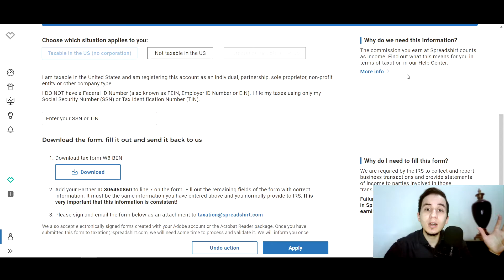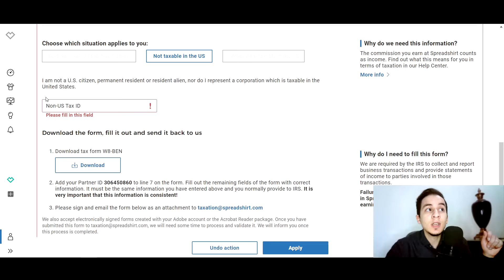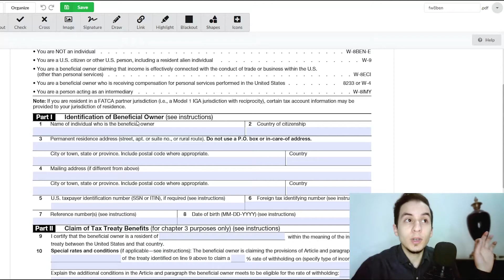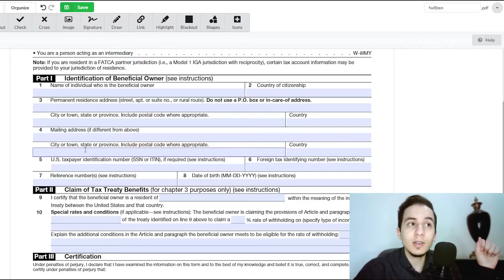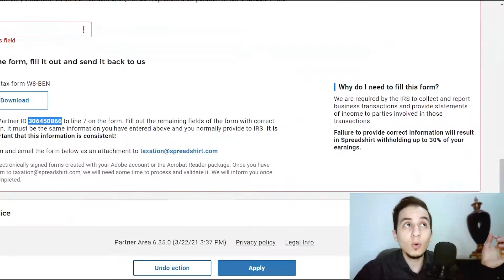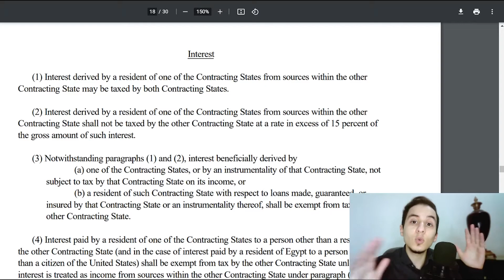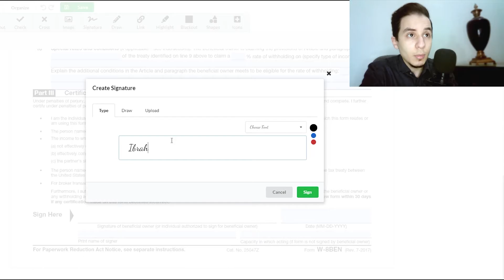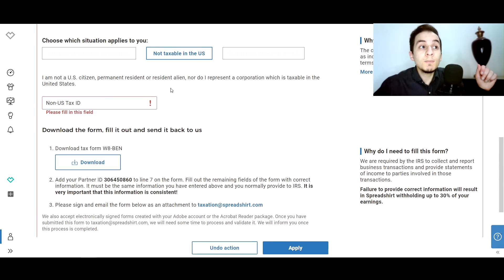دورة الربح من Spreadshirt | إعدادات الضرائب كتابة نموذج W8-BEN الضريبي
🔶About:
في فيديو النهارده هنكمل الدورة التعليميه لموقع Spreadshirt
الفيديو هيكون سهل و بسيط هنتكلم فيه عن ازاي تغير و تظبط و تكتب نموذج نموذج W8-BEN بشكل سليم و ازاي تعمل ال تاكس اي دي بتاع الحساب بتاعك بحيث ما ياخدوش ضريبة كبيرة منك.
 وقف الفيديو لو حابب عشان تعمل كل حاج صح.
اتمانالكم كل التوفيق.
⌛ TimeLine:
0:00​​​​​​ Intro
1:00 Tax Status
3:11 Tax ID
4:17​​​ W8-BEN Form

🔷Info:

لو انت جديد هنا في القناه أنا اسمي ابراهيم ضاهر وبعمل فيديوهات عن الاون لاين بيزنيس و بشكل خاص البرنت اون ديماند POD اشرح شرح مفصل خطوة بخطوة  كيفية التعامل مع المواقع البرنت اون ديماند و تحقيق اعلى ربح منها ومن العمل على الانترنت في سلسلة من الحلقات التعليمية. بالتوفيق.
If You Reading This Comment With This Emoji : 💸